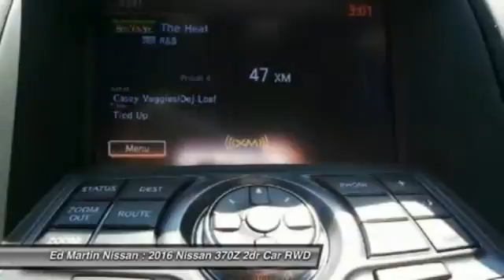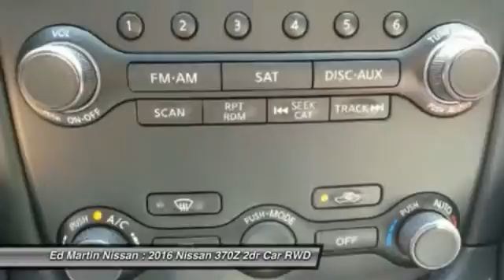2016 Nissan 370Z 1Z1036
2016 NISSAN 370Z Indianapolis, IN
Stock# 1Z1036

Featuring a sleek and sporty exterior, the Nissan 370Z comes available as a coupe or a roadster and is equipped with 18-inch aluminum-alloy wheels. The taillights on the 370Z have 10 LED lights stacked in a pyramid shape to enhance visibility and you can make a visual statement with powerful LED Daytime Running Lights. The interior features a leather-wrapped steering wheel and an 8-way adjustable driver's seat. Hear the sound of 332hp through a tuned exhaust. Powered by a V6 engine capable of 7500-rpm, the 370Z also offers the choice of either a 6 speed close-ratio manual transmission, or a 7-speed automatic transmission with Downshift Rev Matching. A low center of gravity and a wide stance give it ultra-responsive handling and enhanced cornering. The relatively short wheelbase and overall length of the 370Z make for incredible maneuverability, while 12.6? front and rear rotors and calipers ensure maximum stopping power. The NISMO tuned 370Z has been further customized for sportier response. The manual transmission only engine has been tuned to output 350hp while the body has additional aerodynamic work, suspension adjustment, and 19-inch wheels with 14-inch front brakes and 13.8 in the rear. The AM/FM/CD audio system pumps through four speakers and features an auxiliary input to hook up your iPod. The Nissan Hard Drive Navigation System with a 7-inch color touch-screen monitor and voice recognition is also available. Automatic Temperature Control will maintain the climate by automatically adjusting fan speed and climate control. Safety features include active head restraints to help reduce the chance of whiplash injuries and the tire pressure monitoring system ensures maximum tire life by keeping you informed.

[L93] NISMO CARPETED FLOOR MATS, Rear Wheel Drive, Power Steering, ABS, 4-Wheel Disc Brakes, Brake Assist, Locking/Limited Slip Differential.